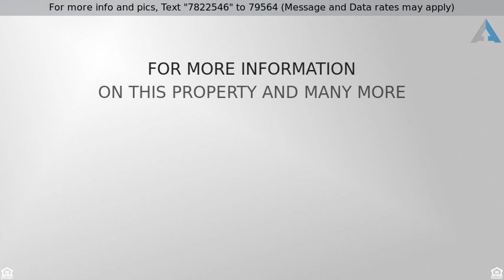Priced at $1,358,800 - 803 Avenida Salvador, San Clemente, CA 92672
Ocean Views w/ Main Level Master On Large Lot

Captivating home with breath taking views from one of the highest points in San Clemente. Enjoy ocean and Catalina views from the living room and adjacent balcony, family room, and upstairs office. Main level master bedroom and upstairs bedrooms with rear deck offer coastline and canyon views. Beautifully remodeled with bamboo flooring throughout, kitchen with granite counters, large center island, and stainless steel appliances. The dining room opens up to the family room. Master suite has a large walk-in and a mirrored closet. Master bathroom host granite counters, dual sinks, large walk-in shower with seating area, and tub. Guest bathroom has granite counters and stone flooring. Upstairs full bathroom has stone tile tops and ceramic tile flooring and shower. Enormous back yard is great for entertaining with covered patios, built in bbq, luscious landscaping, walking trails, and views of the ocean and canyon. Come enjoy the beach village lifestyle all within a couple miles from the beach, pier, shopping, and restaurants.